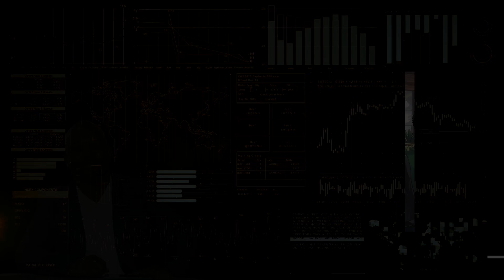Copy My Trades I Automated Copy Trading I Start As Soon As You Register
Traders And Investors Important Links To Register;